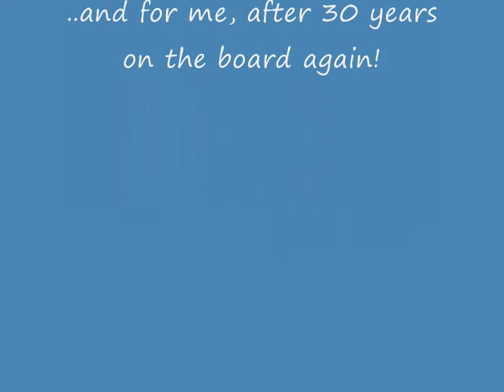Longboard homemade experience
First test longboarding